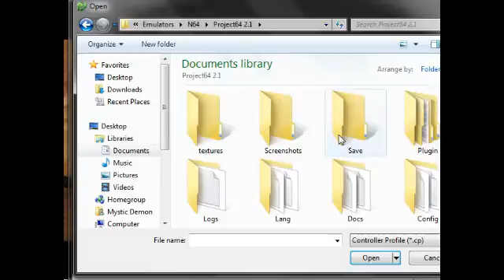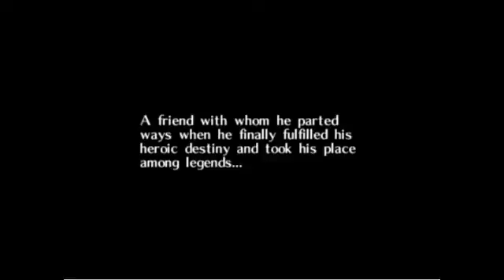[Tyler] The Legend of Zelda Majoras Mask - a Link to Becoming Link - 1 / 4